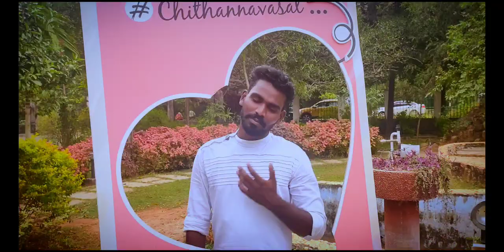Seerpaduthuvaar |Tamil christian song|cover|jesus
SPONSER: EX.ARMY.FRANCIS
COVER:SAM|JOHN KALAB|ELIYA|PRABU JOSUVA|ROBERT|FELIX.
BACK VOCAL:SATHYA |GEETHA |VALAR.
CINEMETOGRAPHY:VIMAL&GAYF TEAM
EDITED :PRABU JOSUVA
IF U INTEREST TO SPONSER FOR CHANNEL CONTACT THIS NO